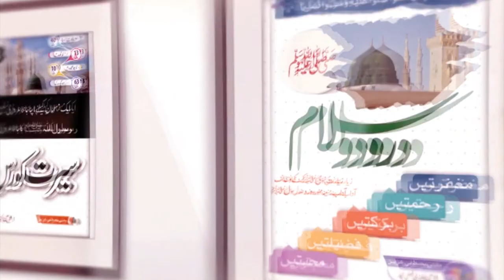Mati Ul Rasool Studant Quran o Sunnat Diploma 2019 | مطیع الرسول | al Amin Academy